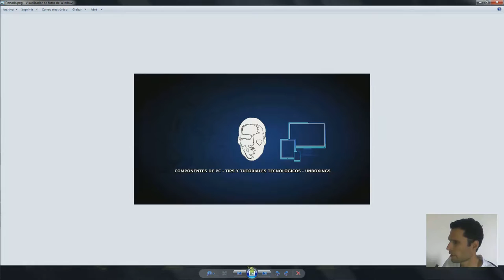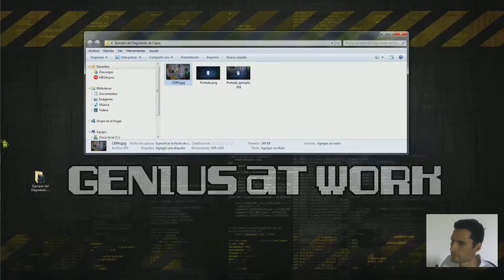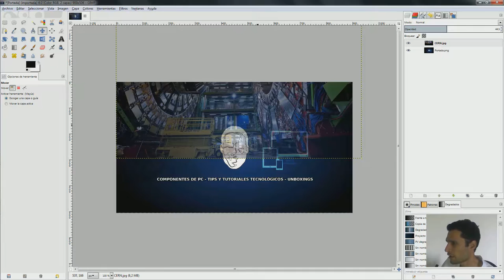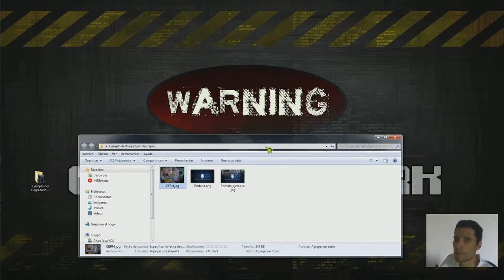Gimp 2 - Capas Degradadas - Nivel: medio | Tutorial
Transparencia degradada entre capas
● Presiona -MOSTRAR MÁS- para ver los enlaces...